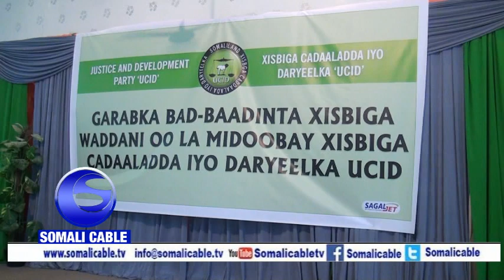Warka Xisbiga Ucid Oo Qaabilay Garabka Badbaadinta Xisbiga Waddani Iyo Taageerayaal Tiro Badan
Weriye Faysal Fifa Somali Cable Tv Hargaysa